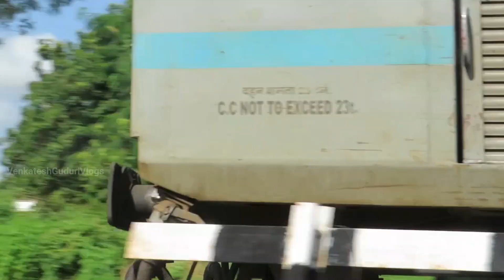[15] MORNING TRAINS ROARING in SINGLE DIESEL LINE : ALCO TWINS +EMDS AJANTA+RAYALASEEMA+YPR-DADN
Hi Guys 😊

In this video iam uploaded the Morning Trains captured near Kamareddy

1) 19713 Jaipur - Secunderabad weekly Express hauled by gooty WDP4 20056 deparure Kamareddy delay by 4 hours towards its next hault Medchal

2) 12765 Tirupati - Amravati SF Express hauled by Guntakal Alco Twins approaching kamareddy

3} 19302 Yesvantpur - Dr. Ambedkar Nagar weekly Express hauled by Krishnarajapuram WDP4D 40530 approaching Kamareddy

4) 17063 Manmad - Secunderabad Ajanta Express hauled by Moula-Ali Alco Twins departure kamareddy towrds its next hault Wadiaram (Note in the video written as Guntakal Alco twins)

5) 17418 SaiNagar Shirdi - Tirupati weekly Express hauled by Guntakal Alco Twins departure kamareddy towards its next hault Secunderabad Junction

6) 18504 SaiNagarShirdi - Visakhapatnam weekly Express hauled by Moula-Ali Alco Twins departure kamareddy towards its next hault Secunderabad Junction

7) 17641 Kacheguda- Narkher Intercity Express hauled by Gooty WDP4D 40112 Pyramid Cab lead departure kamareddy towards its next hault Nizamabad Junction

8) 20809 Sambalpur- Nanded Nagavali Express hauled by Guntakal Alco Twins Departure kamareddy towards its next hault Nizamabad Junction

9) 20811 Visakhapatnam - Nanded SF Express hauled by Pune WDM3D Alco twins 11429+11457 departure kamareddy towards its next hault Nizamabad Junction